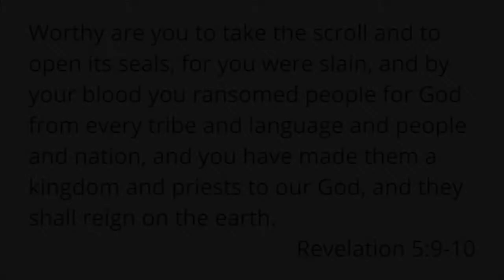'God's Vision for His Church' by Sam Poe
Daily Devotionals from New Frontiers Church in Portsmouth NH, USA